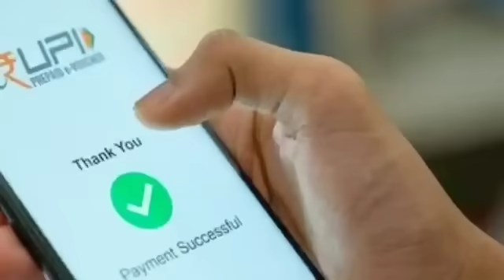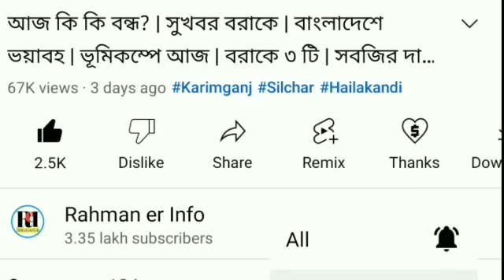১ জানুয়ারি থেকে | ৫ টি নতুন | নতুন বছরে নতুন নিয়ম | State Bank চাকরির | আজ রাতে বরাকে | কি কি দামে